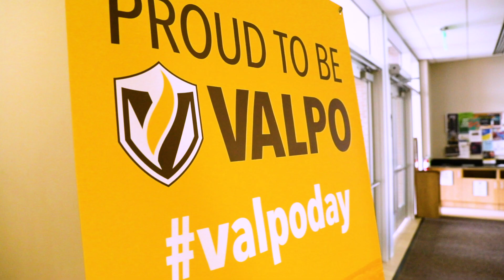Carol '72 and Rob '71 Schickel Are Proud to Support Day of Giving 2020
When you make a gift to the Valpo Fund today, your impact will be doubled. Rob ’71 and Carol ’72 Schickel are matching, dollar

for dollar, all gifts made to the Valpo Fund, up to $50,000!

VALPO.EDU